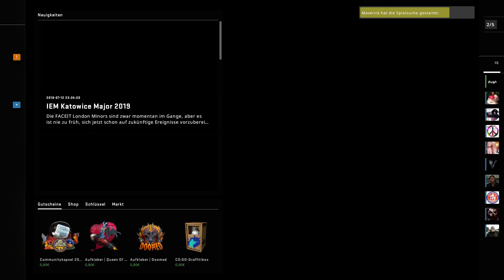CS:GO Matchmaking 0549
Overpass Lose 10-16 Tahls Maverick